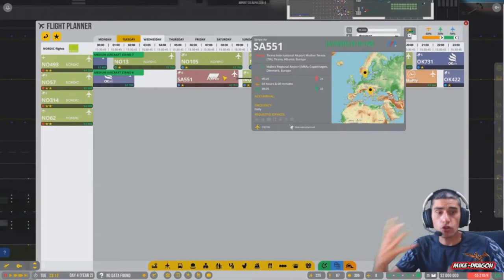✈CREA el MEJOR Aeropuerto del MUNDO 🛫🛫🛫*AIRPORT-CEO*🛫🛫🛫